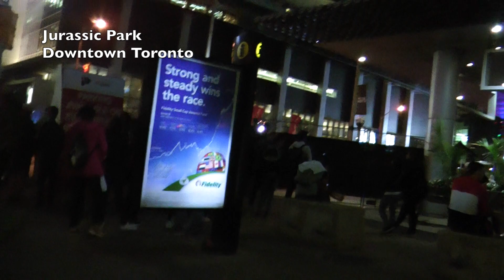RAPTORIOUS - Walking Toronto During The First Game Of The NBA Finals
This is a walk around Jurassic Park during game 1 of the NBA finals with the Toronto Raptors VS the Golden State Warriors